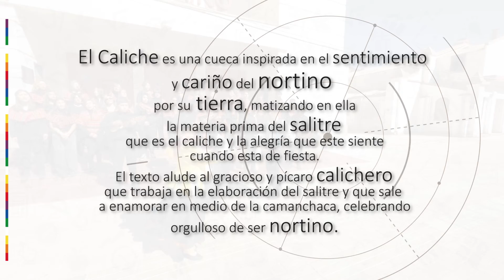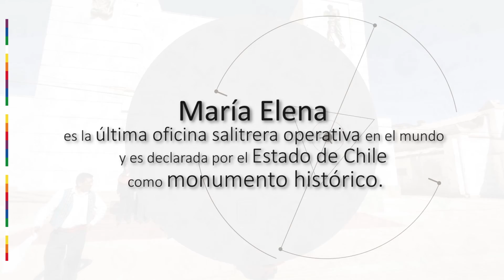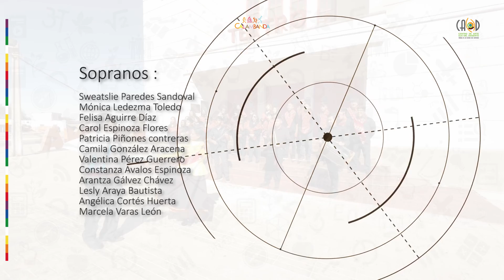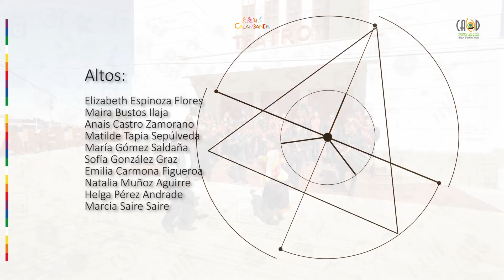FINAL 4 CAM